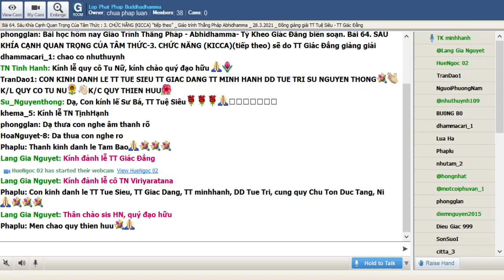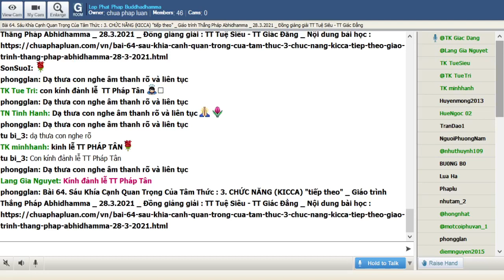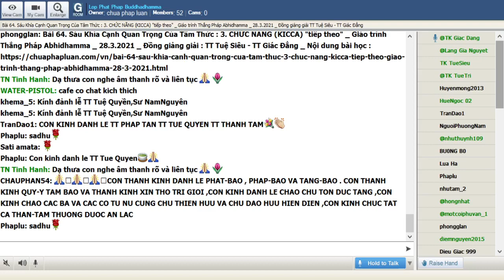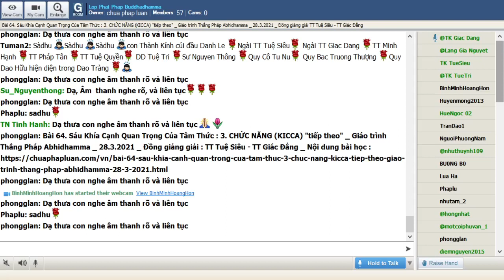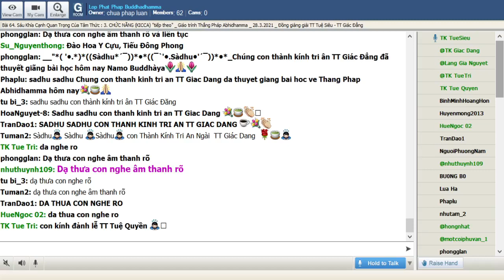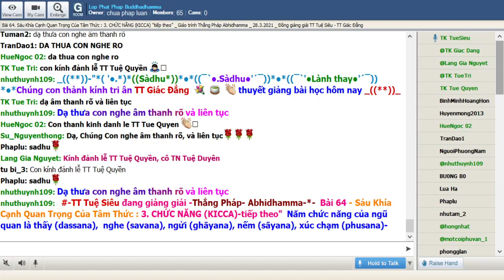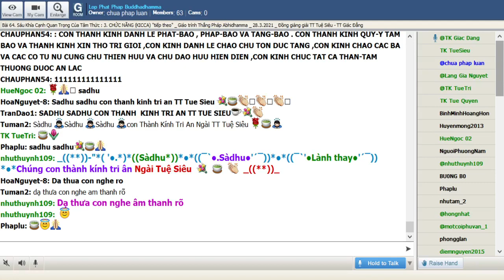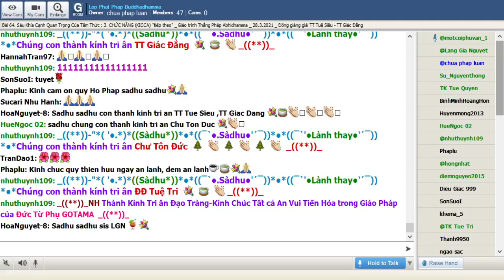28-03-2021. ABHIDHAMMA-THẮNG PHÁP_Lop Phat Phap Buddhadhamma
Lop Phat Phap Buddhadhamma Chủ Nhật Mar 28-2021.Giáo Trình Thắng Pháp Abhidhamma -Tỳ Kheo Giác Đẳng biên soạn. Bài 64. SÁU KHÍA CẠNH QUAN TRỌNG CỦA TÂM THỨC -3. CHỨC NĂNG (KICCA) (tiếp theo), sẽ do TT Giác Đẳng giảng giải.

@@@ 64. SÁU KHÍA CẠNH QUAN TRỌNG CỦA TÂM THỨC - 3. CHỨC NĂNG (KICCA) (tiếp theo)

Chữ kicca có nghĩa là chức năng, phần hành hay phận sự. Đây là những vai trò của tâm thức. Chính những vai trò nầy phân định rõ ràng vị thế của các loại tâm trong diễn trình tâm thức. Đa số người học Thắng Pháp không tìm hiểu rõ ràng những vai trò của tâm thức - đặc biệt là vai trò của tiềm thức (bhavaṅga) – nên trong giáo trình nầy sẽ nhấn mạnh một số điểm cần lưu tâm.

Tất cả tâm đều có chức năng.

Có tất cả là 14 chức năng của tâm thức:

1.    Kiết sanh thức (paṭisandhi)

2.    Tiềm thức (bhavaṅga)

3.    Khai môn (āvajjana)

4.    Thấy (dassana)

5.    Nghe (savana)

6.    Ngửi (ghāyana)

7.    Nếm (sāyana)

8.    Xúc chạm (phusana)

9.    Tiếp nhận (sampaṭicchana)

10.Kiểm tra (santīraṇa)

11.Xác định (votthapana)

12.Xử lý (javana)

13.Dư hưởng (tadālambana)

14.Mệnh chung (cuti)

Trong phần đầu sẽ nói về 3 chức năng: kiết sanh, tiềm thức và mệnh chung vi cả ba có liên hệ mật thiết với nhau mặc dù trong bảng liệt kê thì mệnh chung đặt ở cuối cùng. Cũng nên lưu ý là phần nầy nói về chức năng của tâm nên đúng ra không nên dùng chữ tâm hay thức mà chỉ nên nói về phần hành tuy nhiên đôi khi dùng chữ thức như kiết sanh thức hay tiềm thức để dễ nói.

Kiết sanh thức (paṭisandhi) kết nối giữa kiếp sống nầy và kiếp sống khác. Chữ kiết sanh dịch theo nguyên nghĩa chữ paṭisandhi mang ý nghĩa kết nối giữa hai đời. Ngài Tịnh Sự dịch là tục sanh có nghĩa là tâm kế tục dòng sanh tử.

Kiết sanh thức do nghiệp lực chiêu cảm nên rất nhanh chóng không có trường hợp “đi tìm chỗ thọ sanh”. Thắng Pháp nói riêng và Tam Tạng Pàli nói chung không nói về một trạng thái trung ấm hay trung hữu (majjhibhava) giữa hai kiếp sống.

Có 19 tâm làm việc kiết sanh là hai tâm kiểm tra, 8 tâm quả dục giới tịnh hảo, 5 tâm quả sắc giới và 4 tâm quả vô sắc.

Tâm kiết sanh chỉ có  một sát na nhưng có ảnh hưởng toàn bộ kiếp sống. Tiếp sau đó những tâm tiềm thức và tâm mệnh chung cùng một loại tâm với phần hành khác biệt.

Tâm kiết sanh quyết định chủng loại, căn tánh, và đời sống vui khố do nghiệp quá khứ chi phối (…)

Chúng sanh cõi vô tưởng sanh không tục sanh bằng kiết sanh thức.

Tiềm thức (bhavaṅga)  là tâm tiềm tàng của đời sống khi không có hoạt thức sanh khởi. Ngài Tịnh Sự dịch là tâm hộ kiếp nghĩa là gìn giữ đời sống do năng lực của nghiệp (trì nghiệp). Hoà thượng Thích Minh Châu dịch là tâm hữu phần lấy theo nguyên ngữ bhava + aṅga có nghĩa là thành tố của sanh hữu.

Tiềm thức cùng một loại tâm với kiết sanh thức. Nói cách khác kiết sanh thức bằng loại tâm nào thì tiềm thức bằng loại tâm đó.

Lúc ngủ thật sâu không chiêm bao là lúc tiềm thức hiện hữu liên tục. Trong đời sống hằng ngày thì sự chen lẫn giữa tiềm thức và hoạt thức rất khó phân biệt vì sự vi tế. Trong trường hợp tiềm thức là các tâm quả hữu nhân thì trạng thái giống như các tâm thiện nhưng cảnh muội lược hơn (…)

Tiềm thức có ảnh hưởng lớn tới cuộc sống. Tiềm thức thọ hỷ thì bản tính vui vẻ, thọ xả thì bản tính điềm đạm. Tiềm thức ly trí thì không có bén nhạy trong thẩm định và không có khả năng chứng thiền, đắc đạo. Tiềm thức là tâm quả vô trợ thì nhậm lẹ; hữu trợ thì chậm lụt.

Có thứ tiềm thức trung giới làm việc như “trái độn” (ngài Tịnh Sự gọi là hộ kiếp khách) thì khác loại tâm (….)

Phật giáo Bắc Truyền không đề cập đến diễn trình tâm nên không nói về bhavaṅga nhưng nói về tàng thức hay a lại da thức với nhiều điểm tương đồng thú vị.  Ở đây chỉ nói ngắn gọn là các tâm tiềm thức hữu nhân tuy là “một phiên bản” của tâm thiện trong quá khứ có lưu lại “một số dấu ấn của quá khứ” nhưng không là tất cả như tàng thức trong Duy Thức hay A Tỳ Đàm Câu Xá (….)

Mệnh chung (cuti) hay tâm tử là tâm sau cùng của kiếp sống nhưng không phải đơn thuần “xuất hiện sau cùng nên không làm gì cả” mặc dù đúng là loại tâm giống như tiềm thức và cũng chiêu cảm nghiệp lực.

Nên hiểu là theo kinh điển có ba hiện tượng chết như cây đèn tắt vì tim lụn được ví cho cái chết tự nhiên theo chủng loại (loại chúng sanh đó chỉ có thể sống lâu nhất chừng đó); đèn tắt vì hết dầu ví dụ cho chúng sanh chết vì hết phước hoặc hết ảnh hưởng của ác nghiệp; đèn tắt vì gió thổi ví dụ cho một thứ “đoạn nghiệp” mạnh cắt ngang mạng sống. Cần hiểu ba thí dụ trên để thấy rằng tâm tử hay tâm mệnh chung không đơn giản chỉ là thứ tiềm thức sau cùng.

Cũng nên hiểu rằng theo nghiệp báo thì không có cái chết gọi là “chết oan” và cũng không được quyết định bởi Diêm chúa. Nói một cách tổng quát thì cả ba kiết sanh thức, tiềm thức và tử thức đều là sự chiêu cảm rõ nét của nghiệp lực.